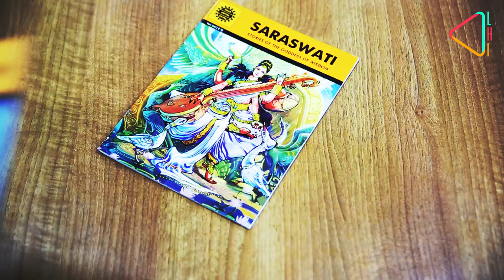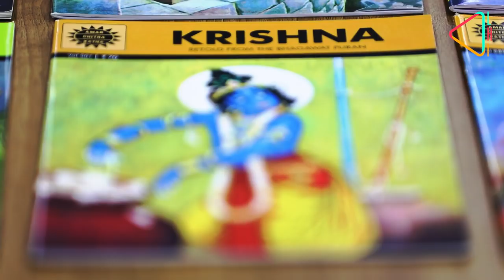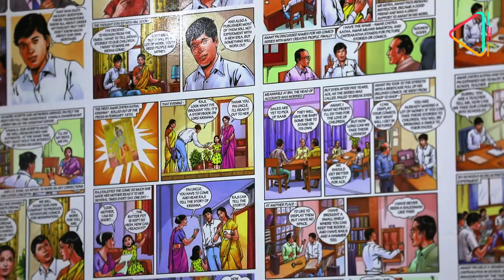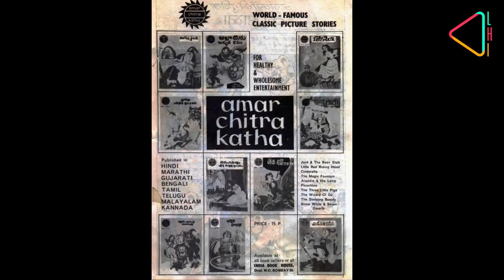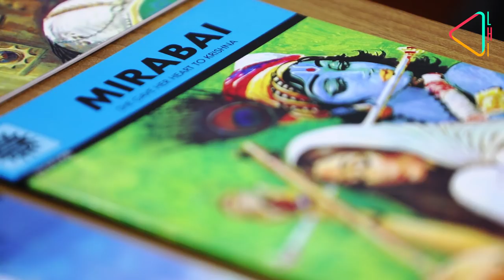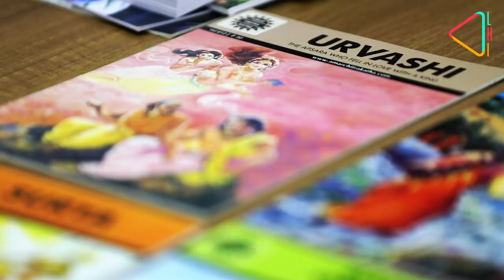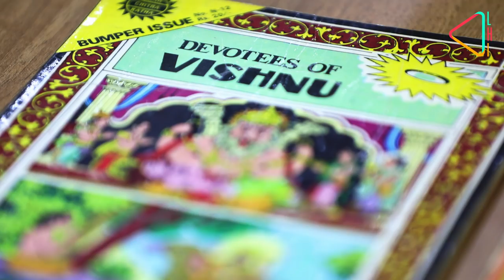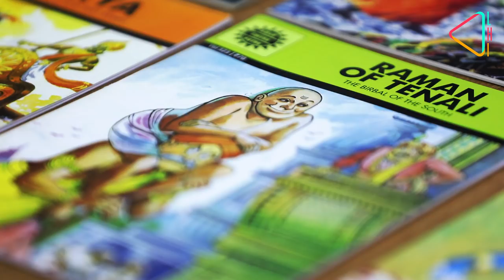Amar Chitra Katha (ACK) - The Real Story | Anant Pai | Tales & Trails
They had atleast 2 generation of Indian kids, hooked to them for life. But how much do you actually know about the Amar Chitra Katha (ACK) & what went into making these iconic comics? Catch the story of the teller of India's 'immortal tales' - told for the first time ever, in Tales & Trails.